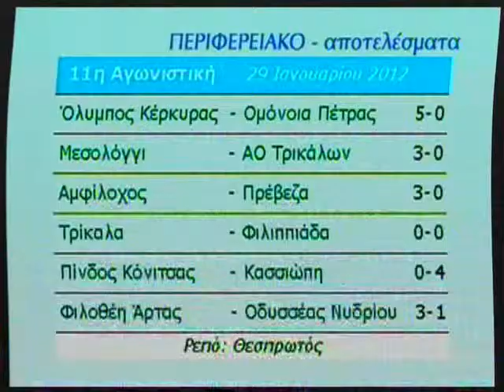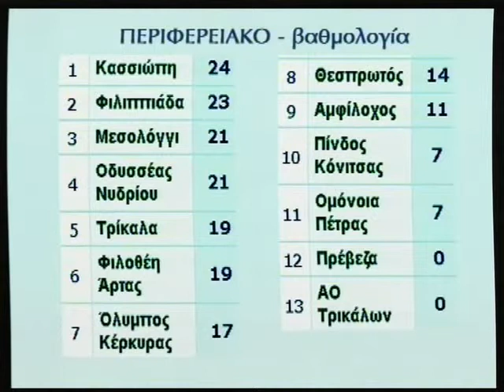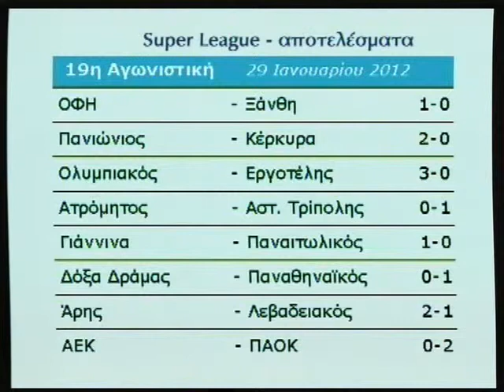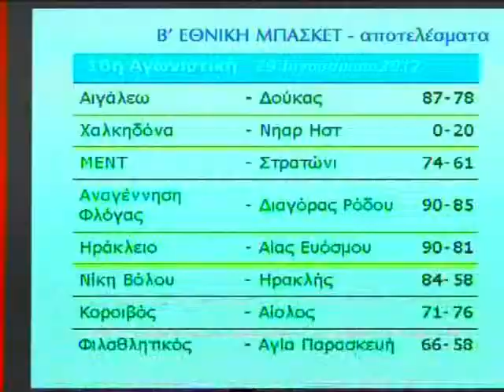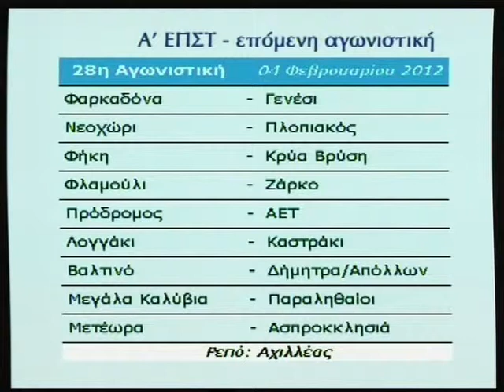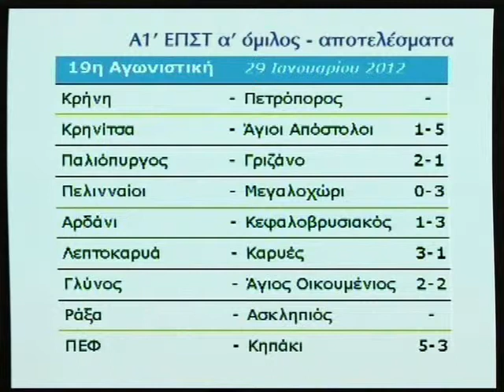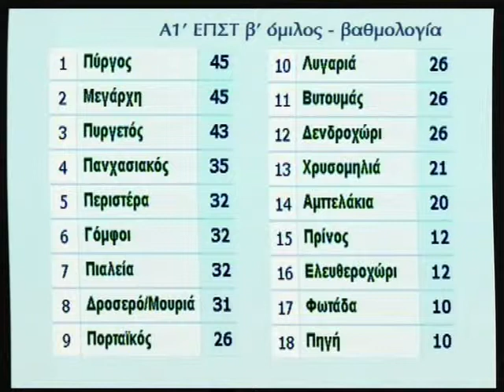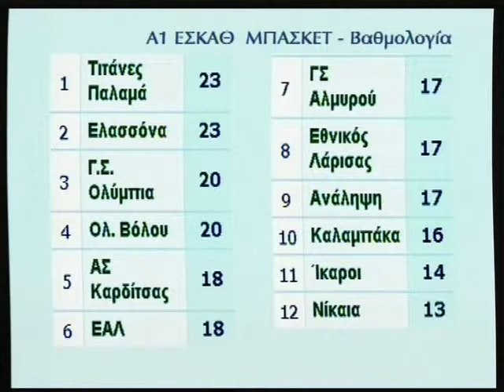TV10 - ΚΥΡΙΑΚΑΤΙΚΗ ΕΞΕΔΡΑ(29-1-12)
H αθλητική εκπομπή "Κυριακάτικη εξέδρα" με τον Βαγγέλη Κοντοχρήστο, στις 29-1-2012.